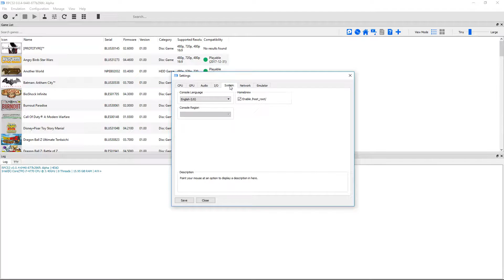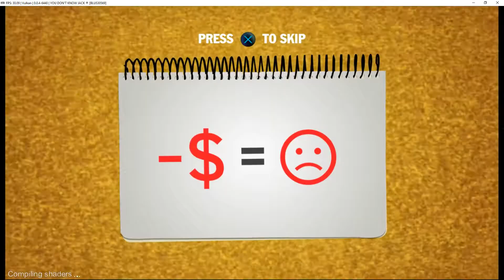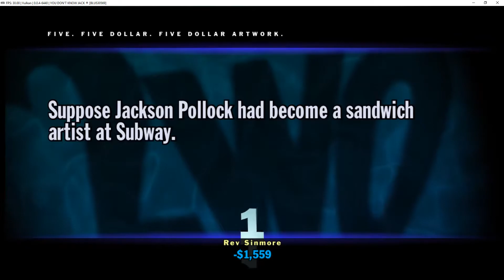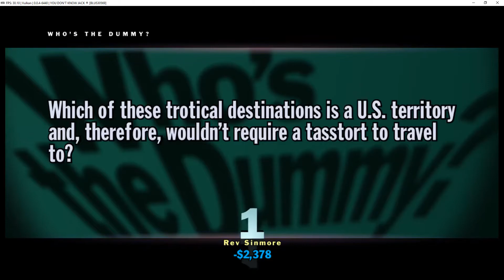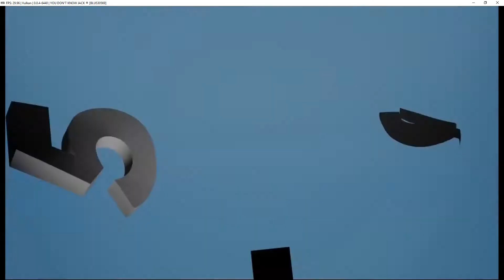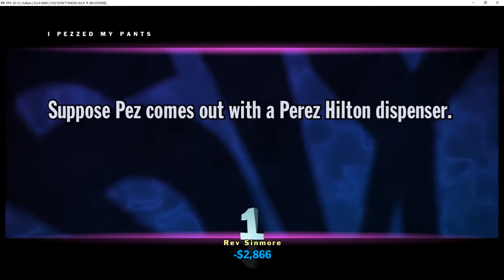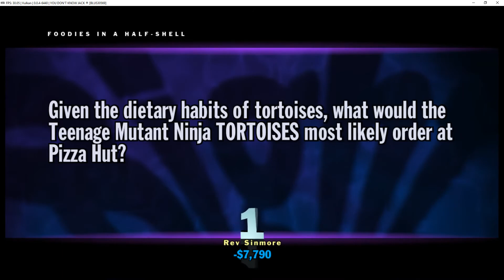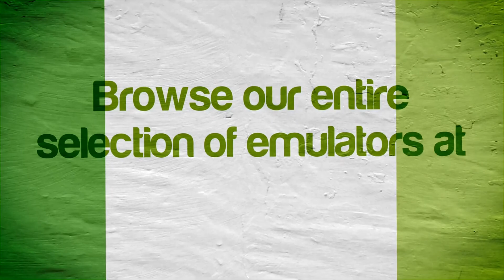RPCS3 Emulator 0.0.4-7978 | You Don't Know Jack (Vulkan) | Sony PS3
You Don't Know Jack running on a Windows PC via the RPCS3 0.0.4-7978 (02/16/2018) PS3 emulator.  Download the emulator from our site:

Note that the GUI interface of RPCS3 shows it as a different version for whatever reason, but it is actually 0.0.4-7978.